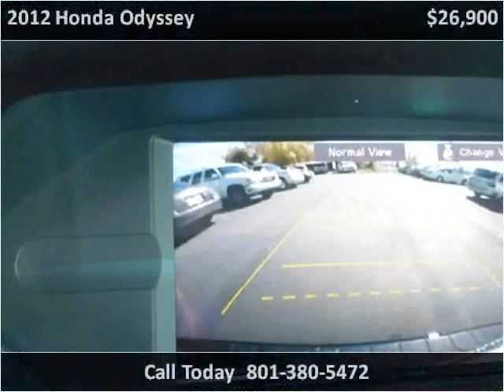2012 Honda Odyssey Used Cars Salt Lake City UT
This 2012 Honda Odyssey is available from Dealer World.